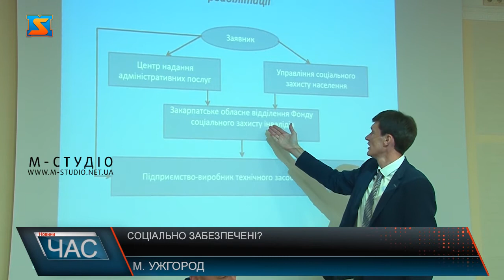Соціально забезпечені? Комплекси заходів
На Закарпатті здійснюють комплекс заходів соціального захисту населення. Зокрема, цього річ в області передбачене фінансування у розмірі 40 млн гривень для задоволення потреб осіб з інвалідністю. Кожен охочий може звернутися із запитом та повідомити про свої потреби. Однак, закарпатцям варто знати, що із 1 червня в Україні змінився алгоритм розподілу та забезпечення населення технічними засобами реабілітації. Фахівці розповідають алгоритм дій: На сьогоднішній день на обліку територіального відділення Закарпатського Фонду для забезпечення засобами реабілітації перебуває близько 9 тис. осіб з інвалідністю. Експерти також підняли тему мобільності, доступності закладів області для осіб з інвалідністю. Варто додати, що  від початку нововведень  відділення Фонду видало 539 направлень на забезпечення осіб з інвалідністю засобами реабілітації.